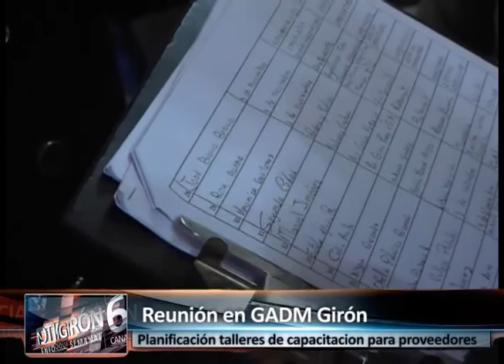Comerciantes se capacitarán para se proveedores del municipio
A diferencia de la semana pasada, más de 40 interesados en poder negociar con la municipalidad de Girón acudieron al llamado de la institución para acordar fechas para talleres de capacitación en materia de tributación y compras públicas.